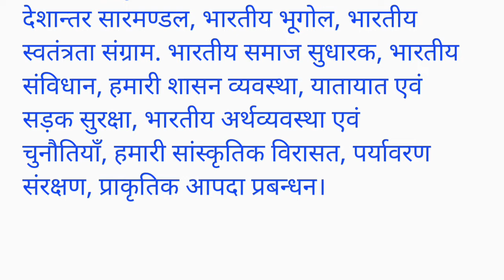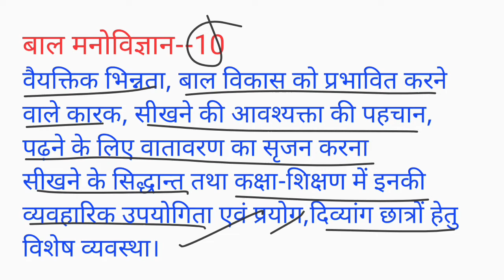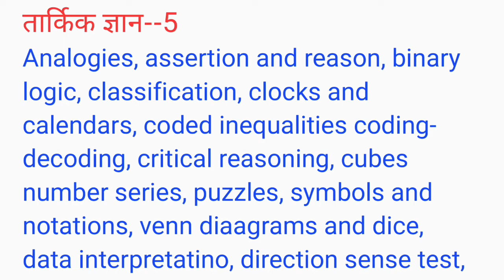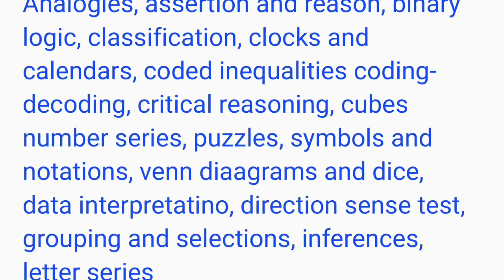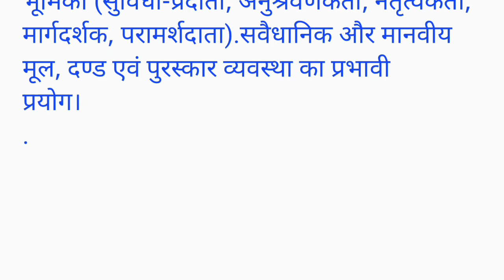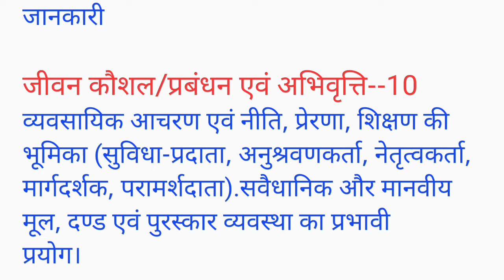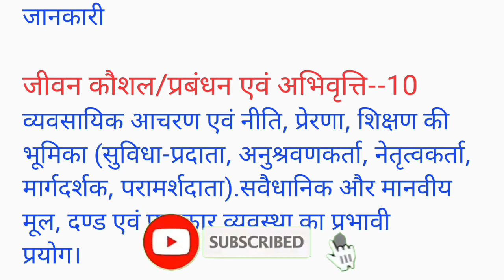up primary level assistant teacher syllabus 2022!!super tet syllabus 2022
up primary super tet syllabus 2022